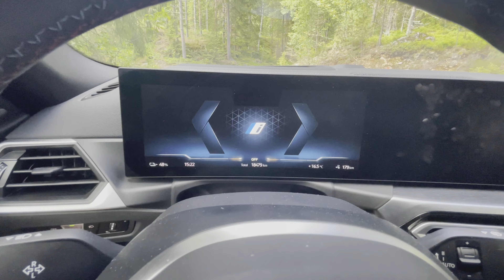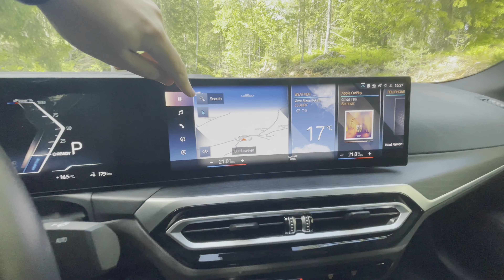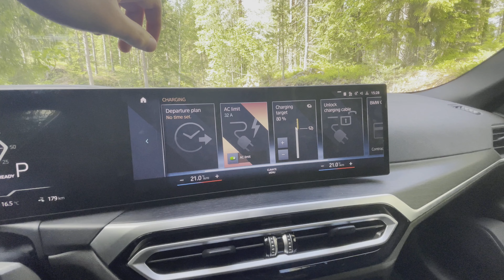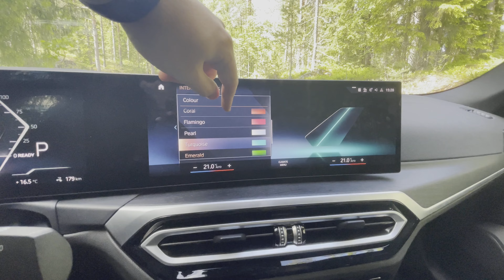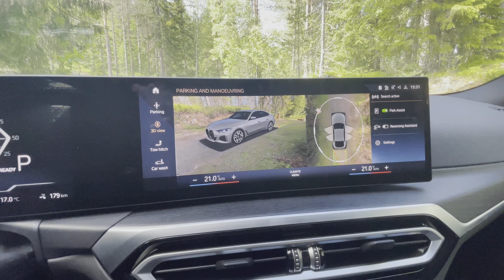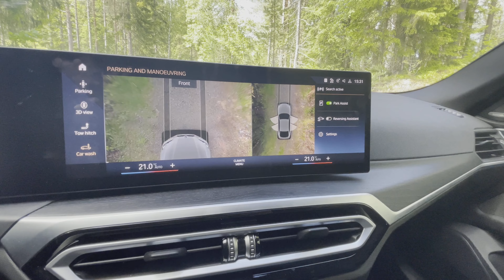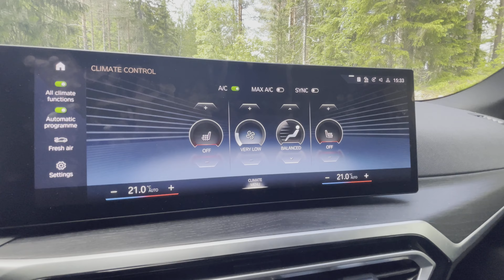Ny Bil! I4M50, fantastisk kjøretøy både til helg og uke.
Denne videoen tok ganske lang tid å filme og redigere, da skuespiller yrket ikke er mitt forte. Så settes stor pris på en sub og en like.

Kommer flere video-er i fremtiden når det gjelder denne bilen.
Er det noe du lurer på så skriv i kommentarfeltet, så skal jeg prøve å svare på det jeg kan.